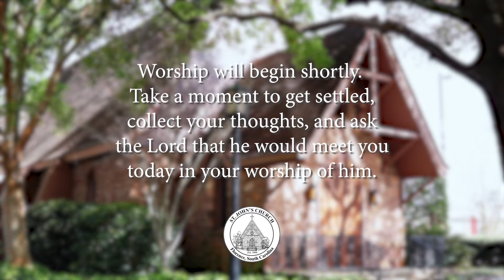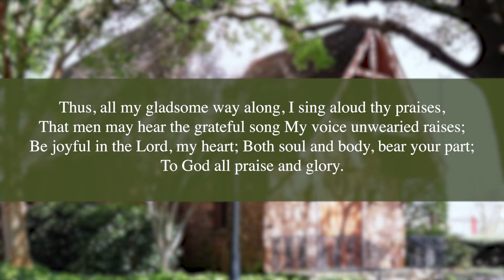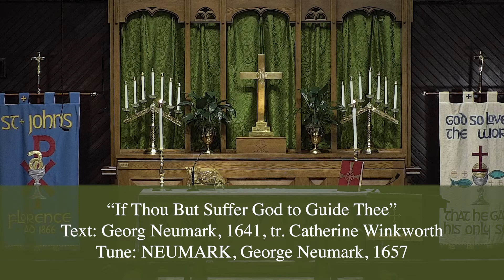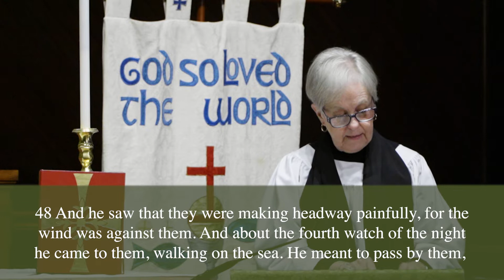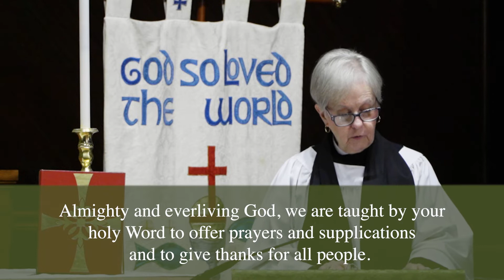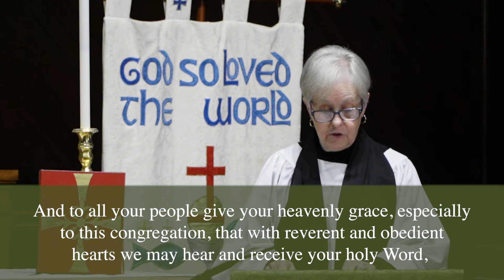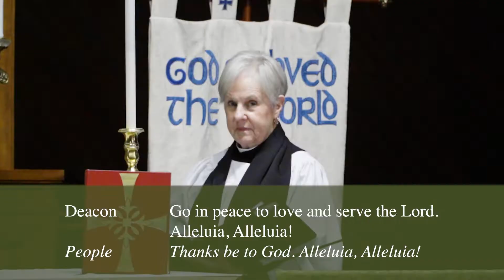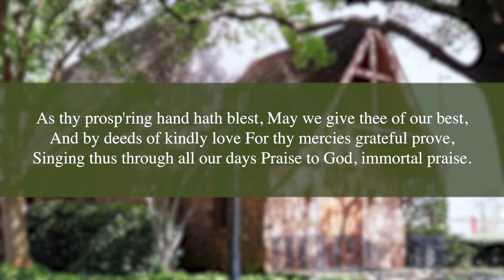Online Worship - 9th Sunday After Pentecost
Attend church, wherever you are! Join us Sunday as Rev. Corey Prescott preaches on Ephesians 3:14-21.

for other sermons and teachings from St. John's, including videos and transcripts.